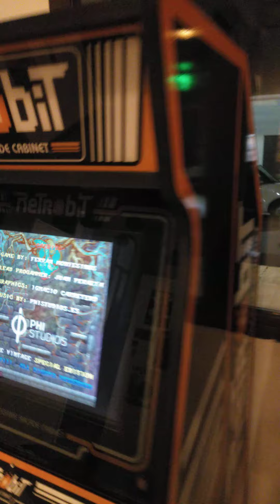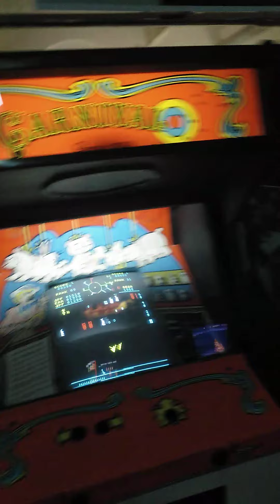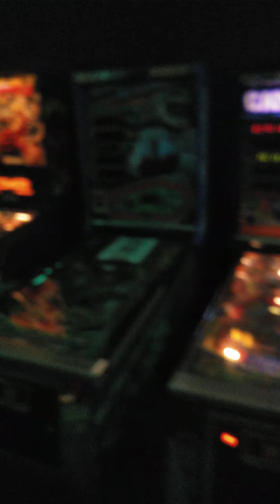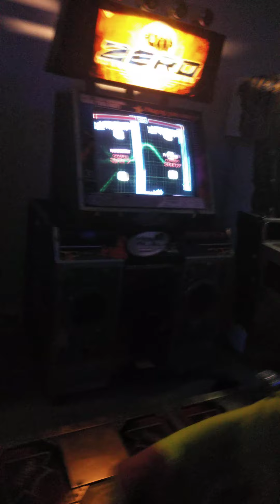Regreso al pasado.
Soy un gran amante de los videojuegos también y al igual que en cine lo vintage siempre es superior.